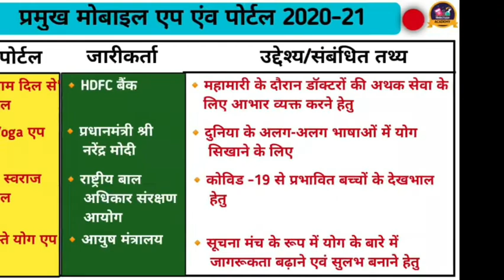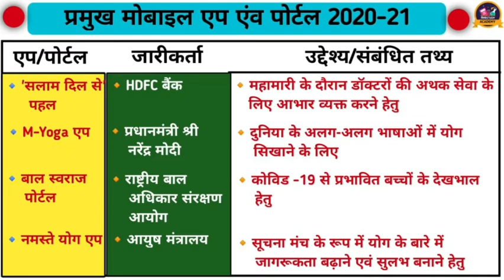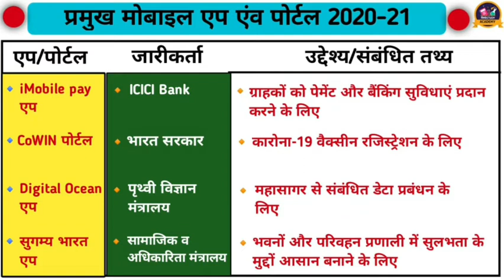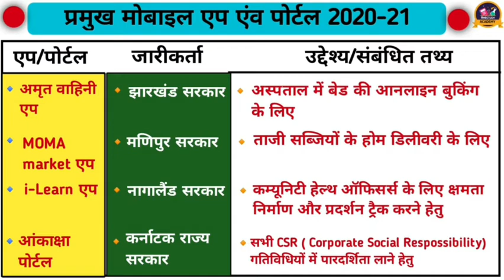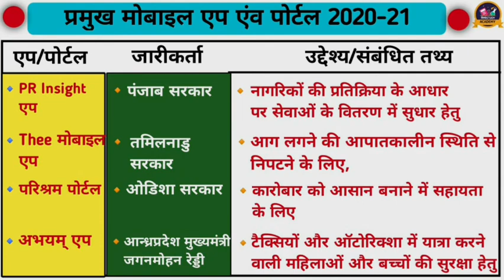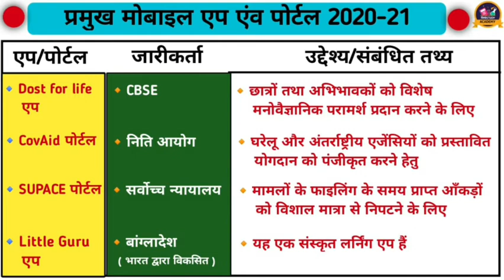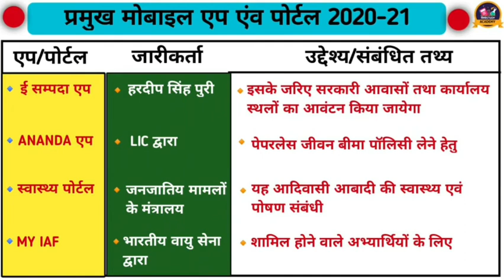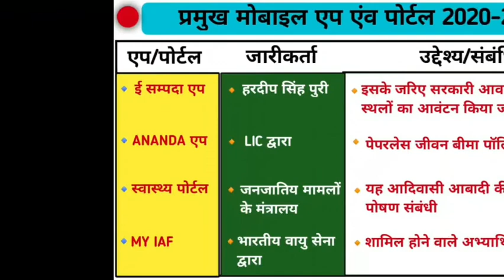2_Imp. Mobile Apps & Portals 2021-22|प्रमुख मोबाइल एप्स एवं पोर्टल्स|current affairs by PPSRSVS SIR